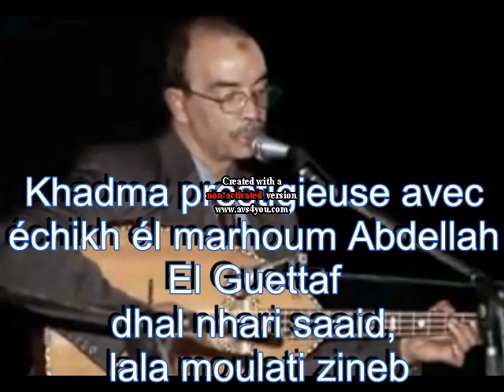Abdellah El Guettaf, khadma touhfa, dhal nhari said, lala moulati zineb, 2ème partie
khadma raouaa, dhal nhari said, lala moulati zineb, intérprétée par échikh él marhoum Abdellah El Guettaf, hdiya lelwalain, publiée par Merzak Latreche.